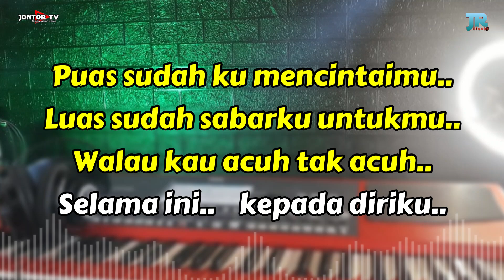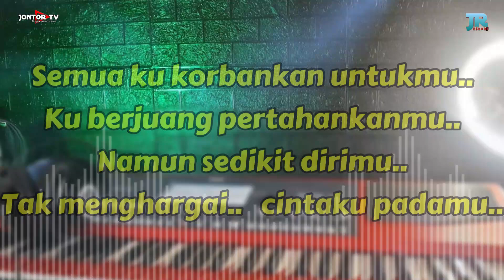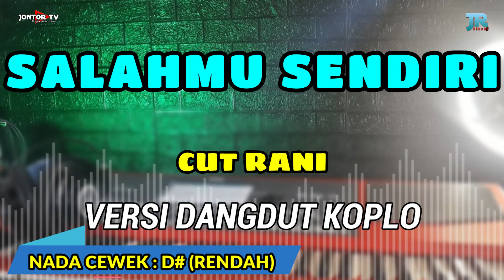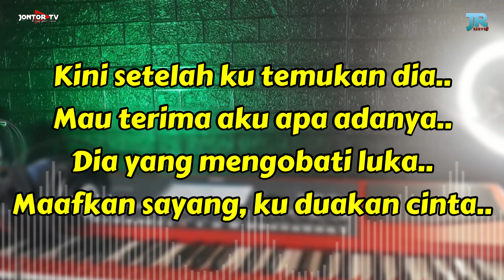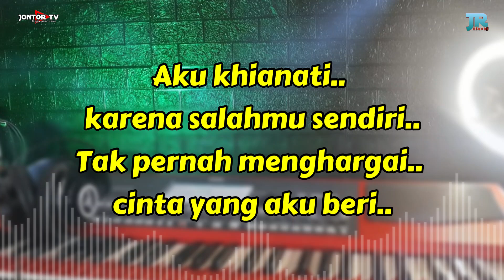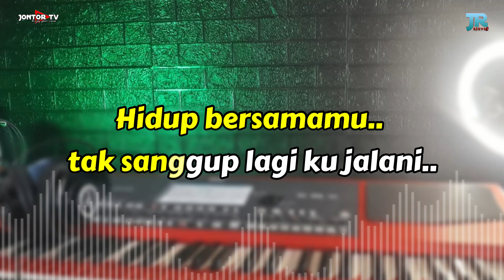SALAHMU SENDIRI - Karaoke Koplo Nada Cewek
SALAHMU SENDIRI - Cut Rani Karaoke Koplo Nada Cewek